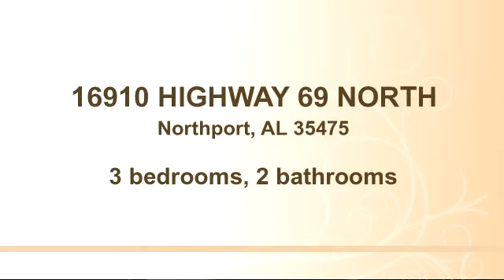Home for sale - 16910 HIGHWAY 69 NORTH, Northport, AL 35475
AFFORDABLE HOUSE AT YOUR REACH!

Bedrooms: 3
Bathrooms: 2 bathrooms
Square Feet: 1528
Price: $95,000

For more information about this property, please contact DERRICK SEAY at or . You can also text 2454894 to 67299.

12/11/2014 05:49:02 pm

Last modified: